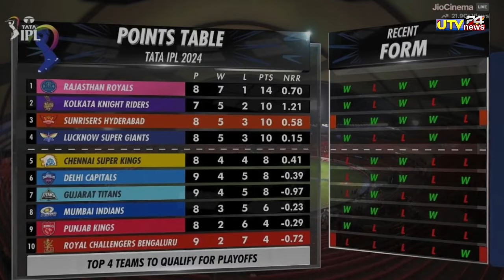RCB की टीम अब ऐसे जाएगी प्लेऑफ में समझ लो पूरा समीकरण | This is how RCB will now go to the playoffs!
1000 sub complete on 5/7/19
10000 sub complete on 1/8/19
100k sub complete on 12/08/19💯
200K sub complete on 30/08/2019👍
300k sub complete on 29/09/2019👍
400k sub complete on 02/11/2019
500k(0.5million) complete 19/12/19💗
600k sub complete on 10/2/2020👌
700k sub complete on 01/04/2020
800k sub complete on 25/10/2020
900k sub complete on 3rd Aug 2021
1M Sub complete on 4th Dec 2021